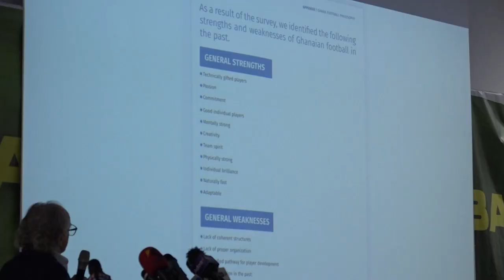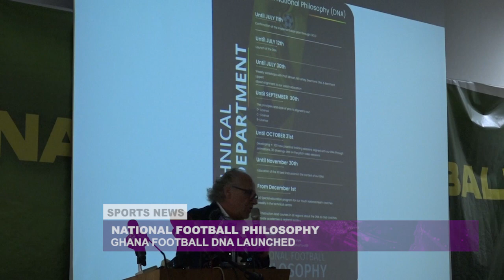Ghana Football DNA Launched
The Ghana Football Association has launched the National Football Philosophy termed “Ghana Football DNA”, at the Africa Trade House Conference Room in Accra.

The document, which was compiled by the Technical Directorate of the GFA, touched on many areas of the game, including football development, technical, funding, branding, and the spectators, among others.